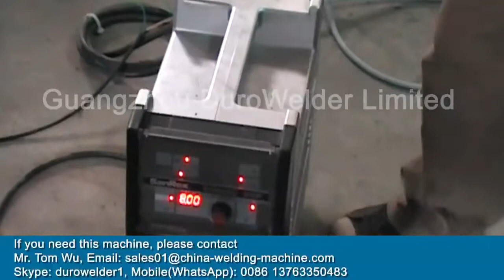Automatic stainless cylinder TIG welding machine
A machine that automatically weld stainless tank, cylinder, adapt to TIG MIG MAG SAW welding method.